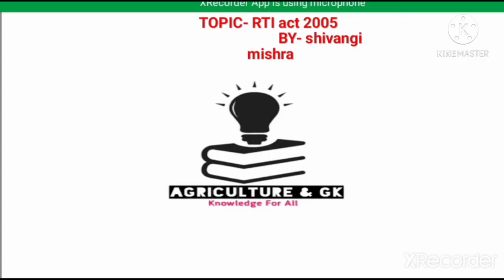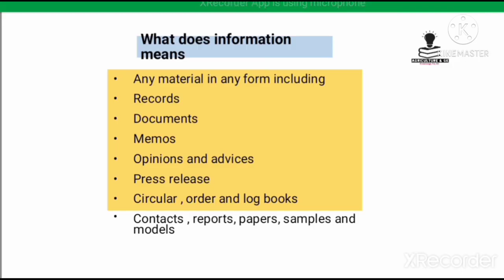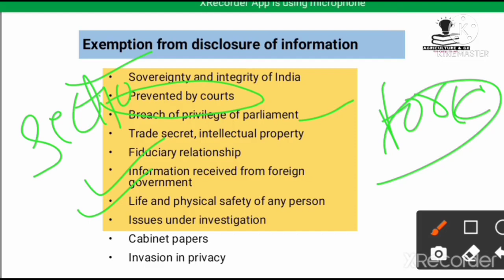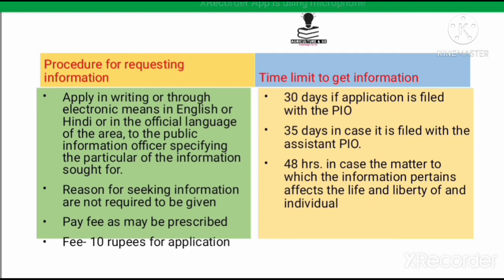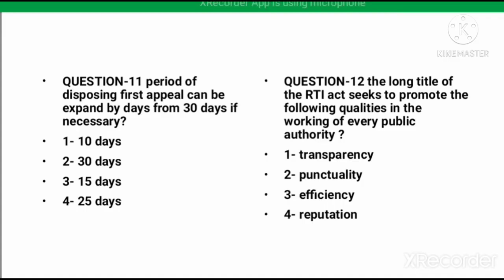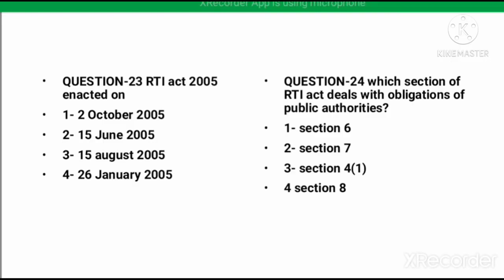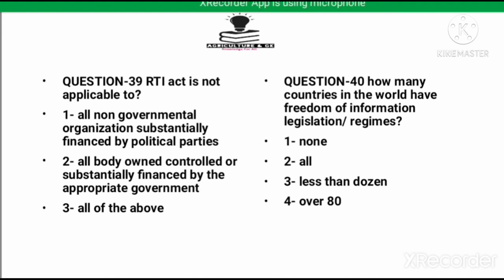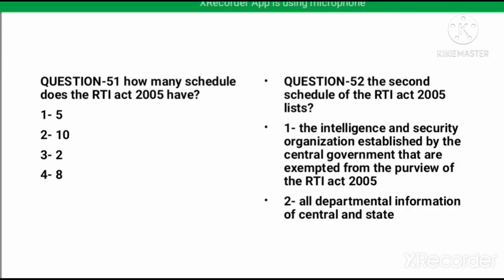MCQs of Right To Information Act 2005(RTI Act 2005) सूचना का अधिकार अधिनियम 2005 For FCI AGM Exam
This Video is Related to All About Right To Information Act 2005(RTI Act 2005) सूचना का अधिकार अधिनियम 2005.
This Video is very Important For FCI AGM Technical Exam & Other Competitive Exams.
Video By - Shivangi Mishra Ma'am.
Follow Us~
Agriculture & GK On Instagram-

Agriculture & GK
Agriculture&GK
Agriculture GK
Agriculturegk